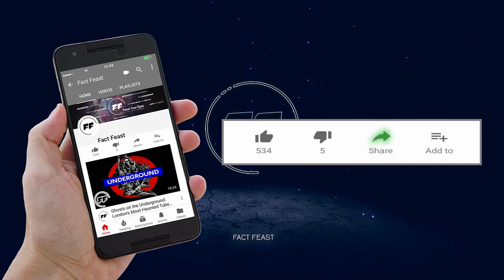Vitellius (10 Most Evil Roman Emperors: Part 3)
Vitellius: The Most Evil Roman Emperor? Tell us if you think he should have ruled the empire!

👍 PLEASE DROP A LIKE - It supports the channel and really means a lot.

So you think you know all about the most evil Roman Emperors and why they are so infamous to us – even to this day? Think again! You’re going to find out in this video.

We all know the Roman Empire for war and conquest, and at the heart of its power stood (after the Republic fell) the Emperor as its head. Many of them are easily recognisable today for their achievements – be those conquests, building programmes or feeding the poor. However, some of the Caesars were tyrants and we associate them with cruelty or for the madness or their rule – including Vitellius.

Power can be powerful and intoxicating so is it any wonder that those who achieved the ultimate position became so despotic? We find out in 10 Most Evil Emperors in History.